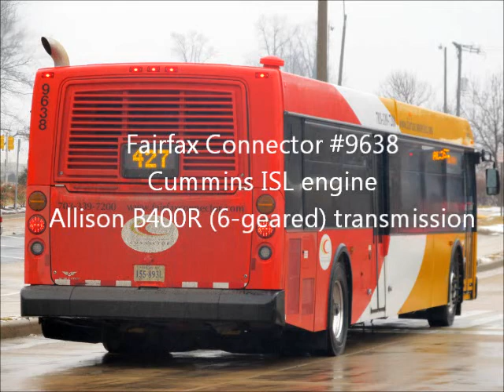Fairfax Connector #9638 (Audio Recording)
Let's hear some nice highway action on Fairfax Connector #9638 on the 427 line to Greensboro Drive.

I think this driver ran late intentionally (and I didn't care, to be honestly). All I know is, is that those MAN axles sound pretty good on this bus!

This is a 2009 New Flyer D40LFR with a Cummins ISL engine and Allison B400R (6-geared) transmission.